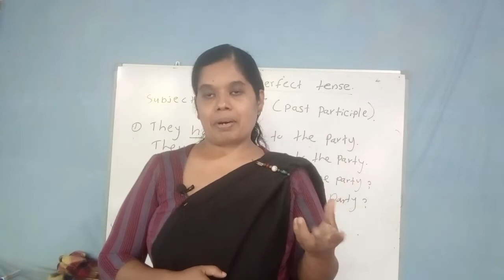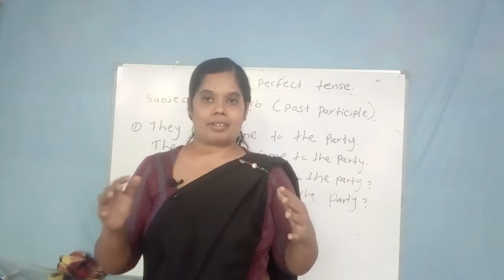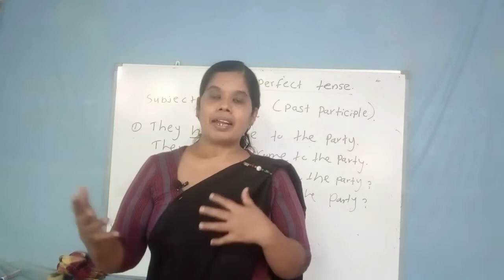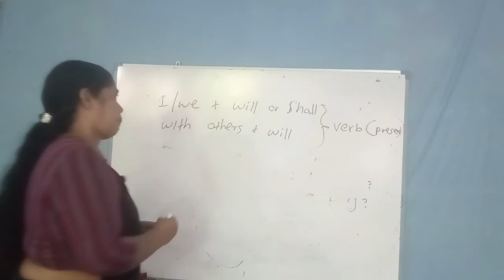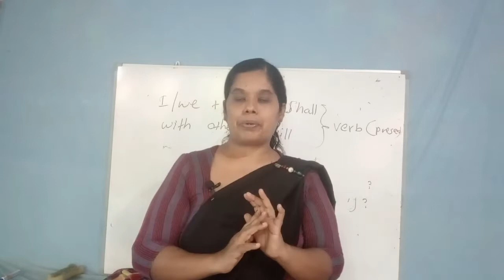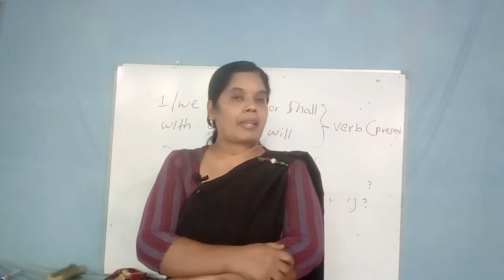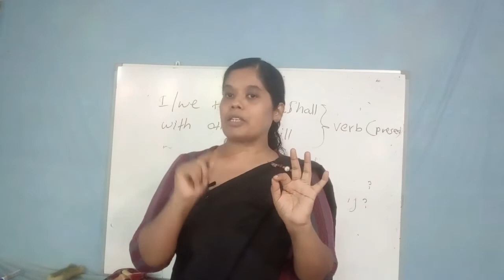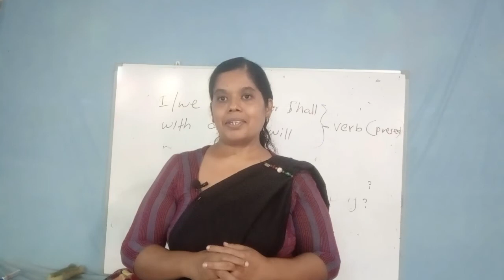Future simple tense ACTIVE VOICE- යම් දෙයක් කරයි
ACTIVE VOICE [TENSES] - Future simple tense
Basic English Grammar | Lesson - 32

Learn how to use  ACTIVE VOICE correctly in this lessons.

How to use [ACTIVE VOICE]